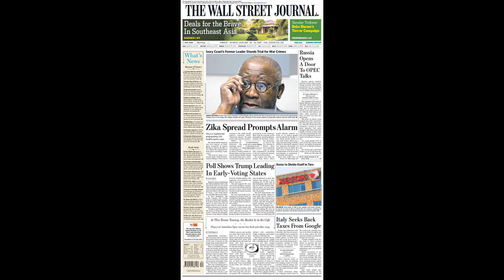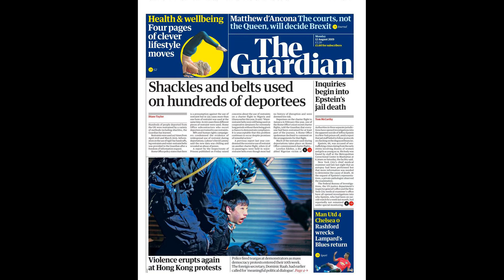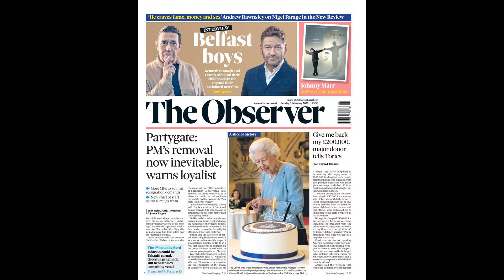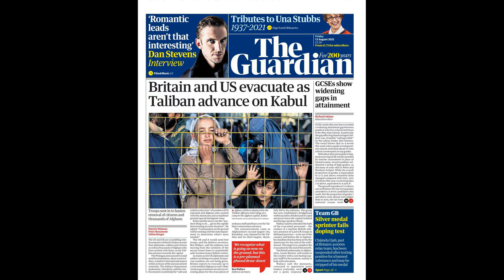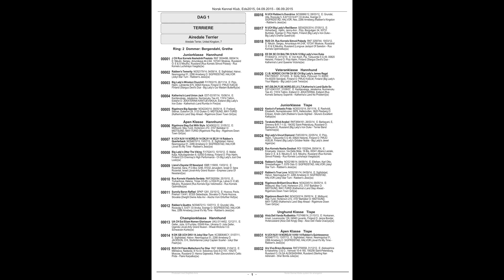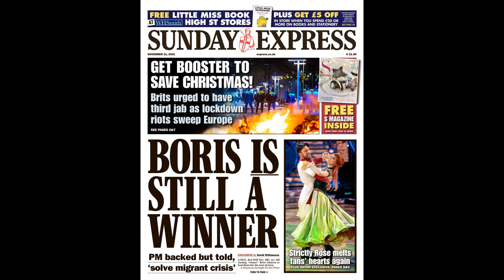OLIVER HOLT: People trying to destroy Zouma are lionising dictators